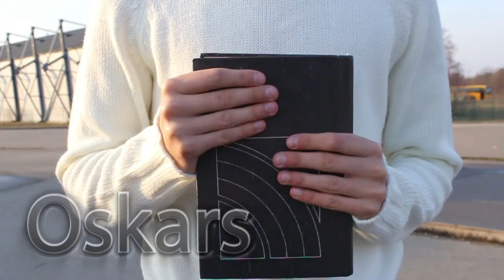Ādažu vidusskolas žetonvakars 2014. 12.B klases intro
Macklemore & Ryan Lewis - Thrift shop parody.